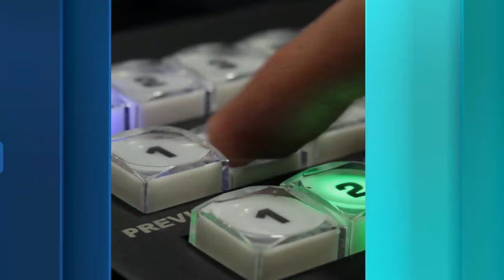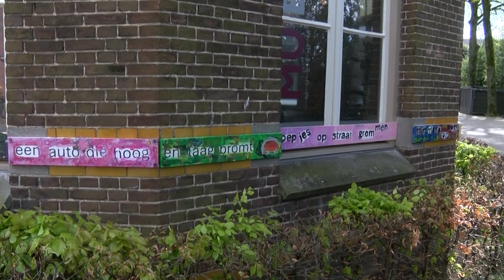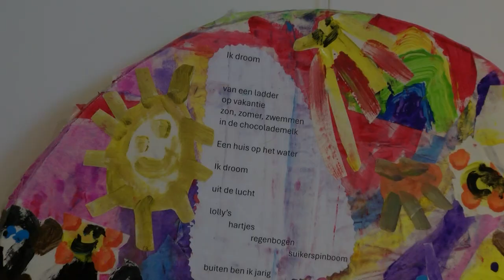Mubo tentoonstelling Jong Talent 2024